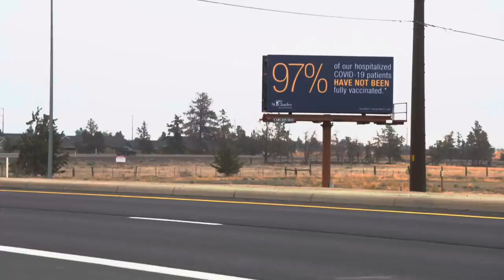Overwhelmed: Inside Oregon's ICUs | 'We see no end' | Full special report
Oregon hospitals are at the breaking point, overwhelmed with COVID patients. KGW reporters Pat Dooris and Christine Pitawanich were granted rare access inside intensive care units at OHSU Hospital in Portland and St. Charles Medical Center in Bend to speak with doctors and nurses on the front lines of the fight against COVID.

Medical professionals are tired and frustrated. They're also angry that almost all of their sickest patients are unvaccinated, showing how this is a preventable tragedy.